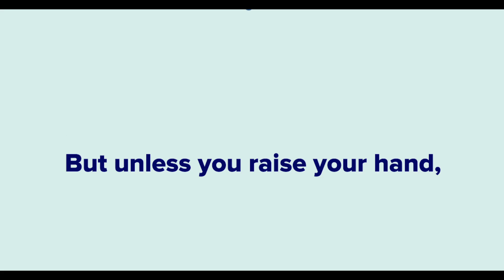Osteopathic Advocacy Network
Grassroots advocacy tailored for you.
You have the power to help shape the future of osteopathic medicine. Select one of three levels of engagement to customize your involvement at the grassroots level.